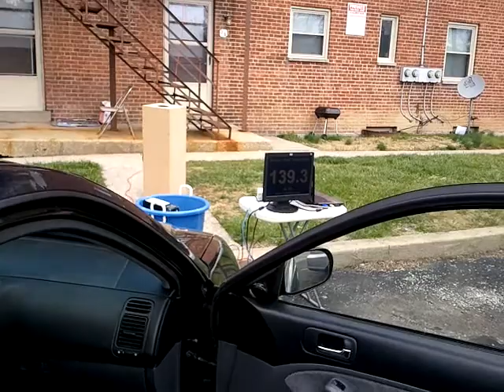Termleezy 15 pt. 1: 187 abuse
Hello everybody.  Today I tested out a incriminator audio 187 d4 sub courtesy of Tommy at Streetbeat Customz.  Had some issues with the port not being secured but the numbers were still pretty good.